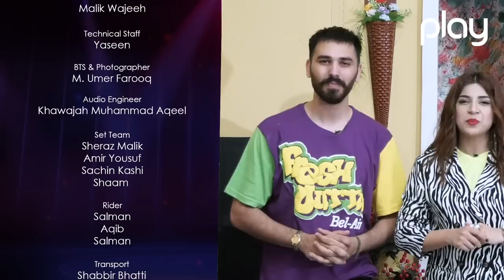Don't Mind | Episode 10 | Rizwan Khan & Ahmed Khan | Play Entertainment TV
Title: Dont Mind

Director: Arshad Malik